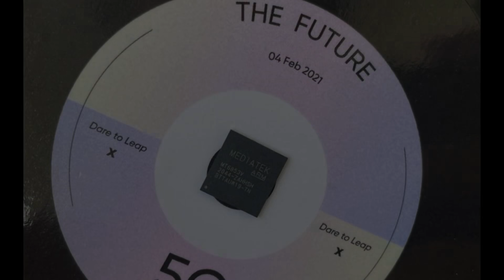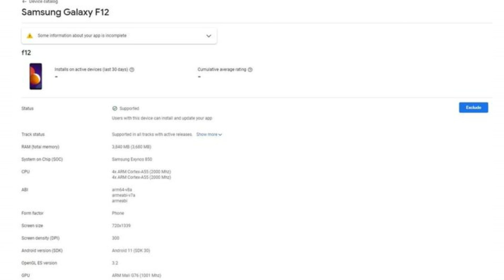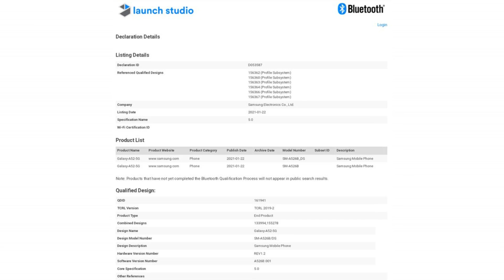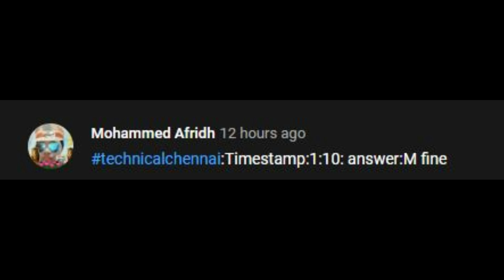Jio 5G Update, Redmi Note 10 Pro Specs, Redmi K40 Launch Date, Samsung A52 Launch, Tech News #432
@Technical Chennai

Unboxing, Reviews at 11 AM

Don't Miss.
Best Deals
Best Phones Under Rs 15,000/

Our Recommendations
*Best Smartphones *

Vivo V20 (2021)
Vivo V20 (2021)
Vivo V20
Vivo V20 Pro
Redmi Note 9 Pro Max
Samsung Galaxy M21
Samsung Galaxy M31s
Samsung Galaxy M31
Samsung M30s
Samsung Galaxy M51
Oneplus Nord 5G
Apple iPhone 11

Time Stamps
00:00 Introduction
00:28 Reliance Jio begins advanced 5G tests in India
01:51 Google Search on Mobile to Get Redesign
02:55 FAU-G India launch on 26 January
04:02 Facebook issue for  iPhone users
04:55 iPhone 12 Series Massive discount available
05:57 Vivo S7t Coming soon
06:59 Realme X7 Could be A Rebrand
08:25 Samsung Galaxy F12  on Google Play console
09:00 Samsung Galaxy A52 5G in Bluetooth  Certification
09:26 Samsung Galaxy A72 receivesTUV Rheinland certification
09:57 Redmi K40 Launch Date
10:38 Redmi Note 10 Pro both 4G & 5G variants will launch
11:41 Paytm Contest

1) Introduction
2) Reliance Jio begins advanced 5G tests in India
3) Google Search on Mobile to Get Redesign
4) FAU-G India launch on 26 January
5) Facebook issue for  iPhone users
6) iPhone 12 Series Massive discount available
7) VivoS7t Coming soon
8) RealmeX7 Could be A Rebrand
9) Samsung GalaxyF12 on Google Play console
10) Samsung GalaxyA52 5G in Bluetooth SIG Certification
11) Samsung GalaxyA72 receivesTUV Rheinland certification
12) RedmiK40 Launch Date
13) RedmiNote10Pro both 4G & 5G variants will launch
14) Paytm Contest

1. வீடியோவைப் பாருங்கள், போட்டிக்கான கேள்வியைக் கவனியுங்கள்.
2. Comment boxல் இது போன்ற முறையில் பதில் எழுதவும். technicalchennai (time stamp) (answer)
3. உதாரணத்திற்கு பதில் Android என்றால், நான் வீடியோவில் 2.02 நிமிடங்களில் சொன்னேன் என்றால். technicalchennai (2.02) (android) Type like this.
4. comments மூலம் வெற்றி தேர்வு செய்யப்படும்.
5. Winnerக்கு Paytm பணம் Rs 100 அல்லது பரிசு ரசீது (gift voucher) கிடைக்கும்.
6. இதில் பங்கேற்கவும் (Paytm contest)மற்றும் வெற்றி பெறவும்.